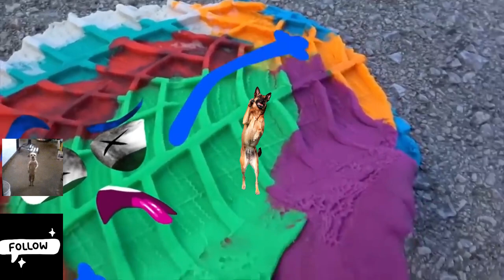Shorts | Experiment Car Wheel VS Jelly ,Toothpaste, Coca Cola | Damaging Soft Things by Car | 2024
Car vs. Jello, toothpaste, and Coke?  Satisfy your crunch cravings & melt stress with Marshalfit's ASMR-crushing compilation!